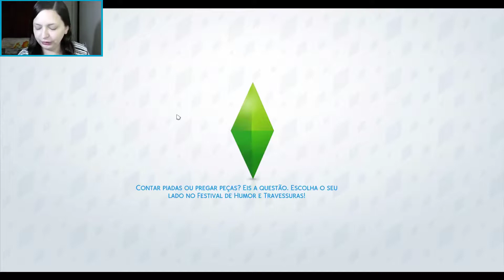THE SIMS 4: A VOLTA DE SAMUEL! - PERVERSA SIM VAMPIRA #10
Gameplay de The Sims 4, com a  atualização Vampires, Boliche e Vida em Família.
Confira o Percurso da vida de Katherine Malévola III, Rumo a riqueza, Família e construção de um Castelo e Dominar o mundo SIM. CONFIRA!!!